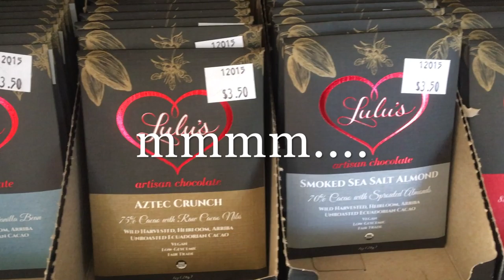Flagstaff CSA & Local Market Video